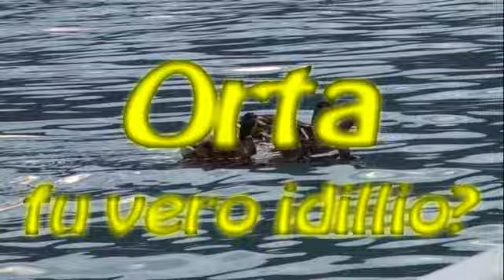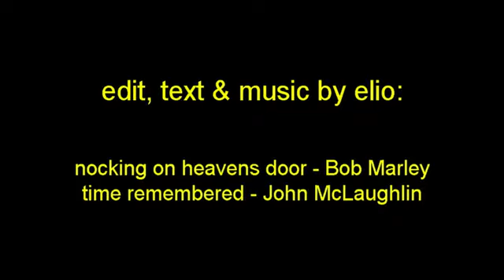Italia da amare: Il lago d'Orta e Nietzsche... fu vero idillio?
Il bacio sul Monte Sacro del lago d'Orta - un'illusione o pura realtà: il tormentato episodio che sconvolse e annientò l'autore di "così parlò Zarathustra".